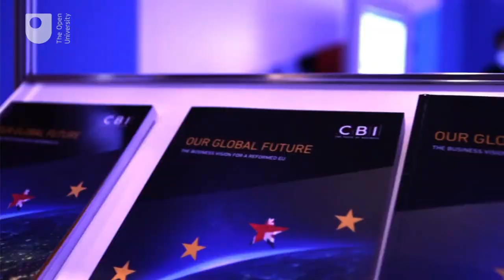The OU and the Confederation of British Industry (CBI)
The Open University is attending this year’s CBI Annual Conference. Lucian Hudson, Director of Communications, discusses the importance of our relationship with the CBI with Simon Tindall and Karen Fairbrother from the Business Development Unit.